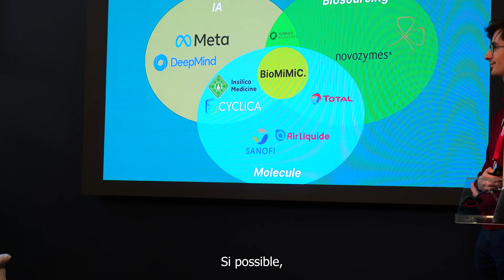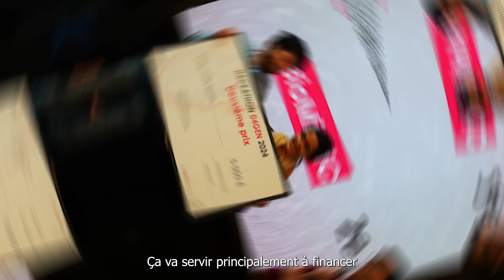Hackathon D4GEN 2024 - Retrouvez les gagnants de cette 3e édition ! 👏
𝗙𝗲́𝗹𝗶𝗰𝗶𝘁𝗮𝘁𝗶𝗼𝗻𝘀 𝗮𝘂𝘅 𝟯 𝗲́𝗾𝘂𝗶𝗽𝗲𝘀 𝘁𝗮𝗹𝗲𝗻𝘁𝘂𝗲𝘂𝘀𝗲𝘀 𝗾𝘂𝗶 𝗼𝗻𝘁 𝗱𝗲́𝗰𝗿𝗼𝗰𝗵𝗲́ 𝗹𝗲𝘀 𝟯 𝗽𝗿𝗶𝘅 𝗱𝘂 𝗗𝟰𝗚𝗲𝗻 𝗛𝗮𝗰𝗸𝗮𝘁𝗵𝗼𝗻 𝟮𝟬𝟮𝟰 ! 🏆

Découvrez en vidéo leurs projets innovants et comment ils utilisent la biotechnologie pour relever les défis de demain 🎥